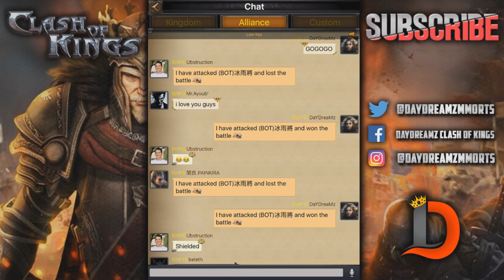PRESTIGE 3 DEMOLISHED BY LoK MEMBERS - GREAT WAR VIDEO - CLASH OF KINGS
We don't let people come hit our hive, even if they are a p5 we will super rally them to smitherines

I feature all of those who donate to me in my description and I also give them special titles and emotes in my live streams

He is a very good content creator and when he starts grinding videos, you will not be disappointed as he puts a lot of work into them.

Thanks to the donors who support the page
PartyatGibbons
Victor
Rainway
Bowz